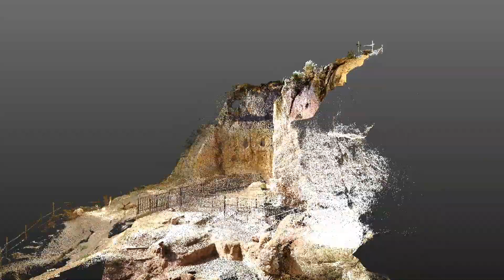Grotte Scalina 3D